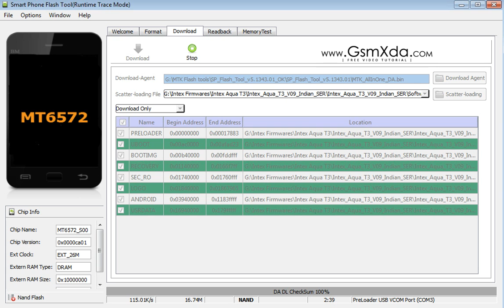How to Install Stock ROM on Intex Aqua T3 Flash